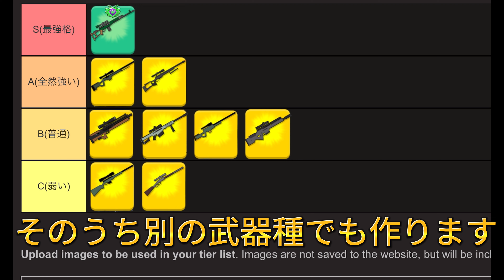【ミルクチョコ】#44 現環境最強武器ランキング！〜スナイパーライフル編〜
ミルクチョコのディスコードサーバーあるのでよければ遊びに来てください！